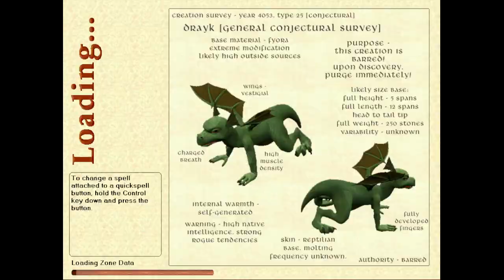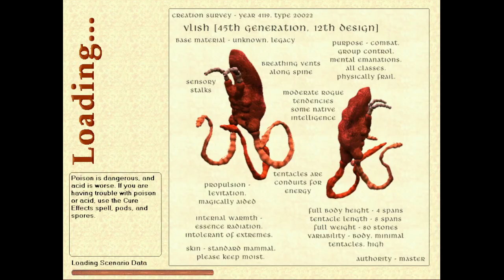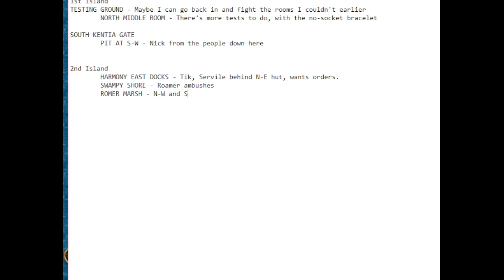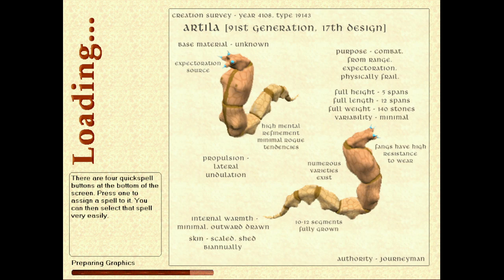Drak's Gaming - Geneforge 3 [19] - Rebel Camp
Part 19

I'm struggling with little description things to put here on the day that I'm uploading these recent parts, so here's a poem instead:
Lizard butts, oh lizard butts,
you're so good and butt-like.
If only I could be as glorious as thee,
but I guess I'll take a hike.

As a Shaper apprentice (again), we wake up to disaster befalling our school!  Who did this, and why??
Our training is far from complete, but it's up to us to head out and find out who's responsible for this, and probably decide whether to join or oppose them, this time across a series of differently themed islands!
Who wants to bet this has something to do with rebels, lust for power, and a Geneforge again?

People seem to dislike this one a bit more than the first two games, but I enjoy the setting of the islands (despite the tedium of traveling between them later).
But anyway, I hope you're ready for another long journey with lots of reading, and enjoy this next entry in the Geneforge series!